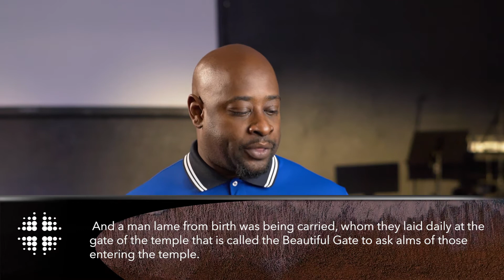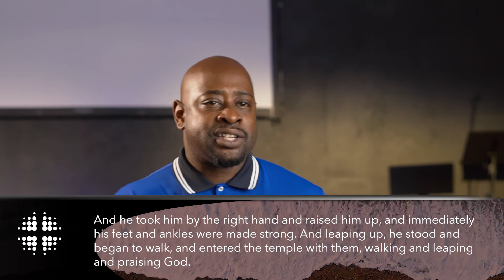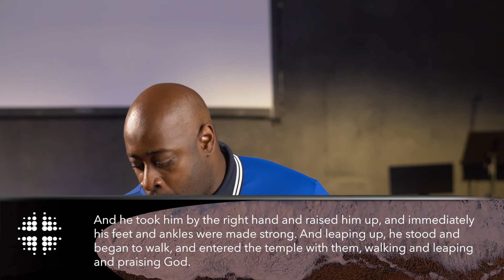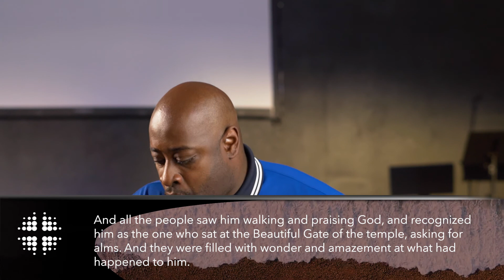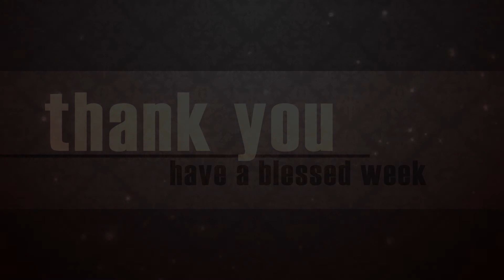Everyone Needs A Hand Sometimes | LifePoint Church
Join us this Sunday for Service at 9am and 11am!